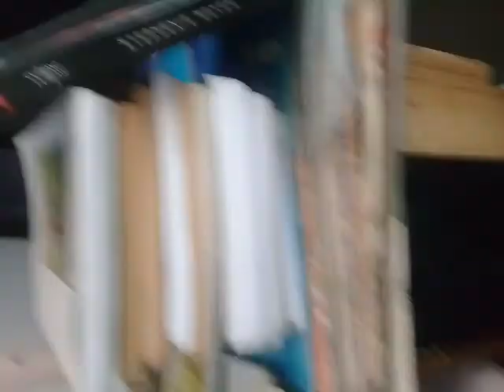Roupas de Rica por 5 e 10 reais @Bréchic7SP Cidade Júlia São PauloSP marcar hora pelo link Whatsapp